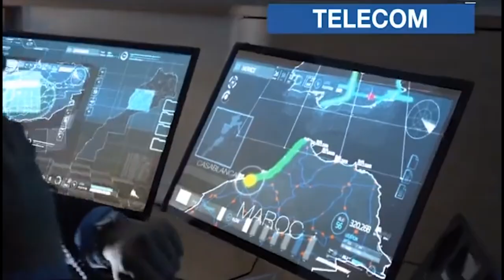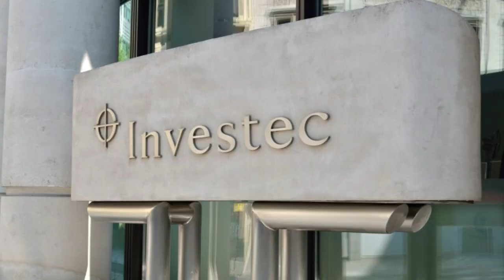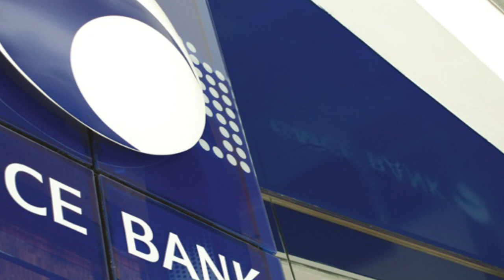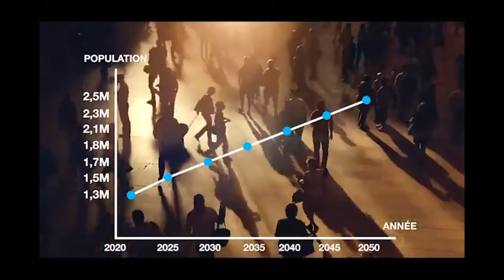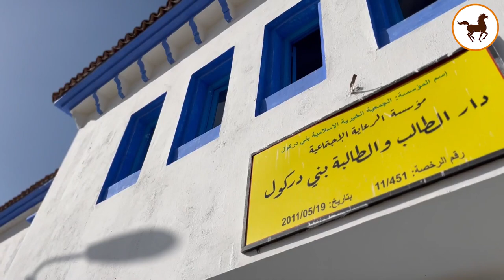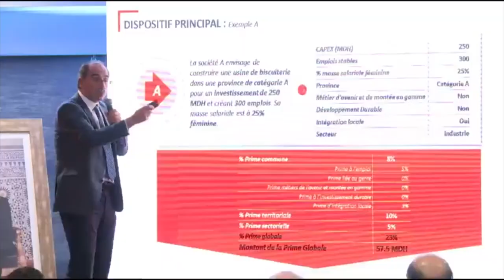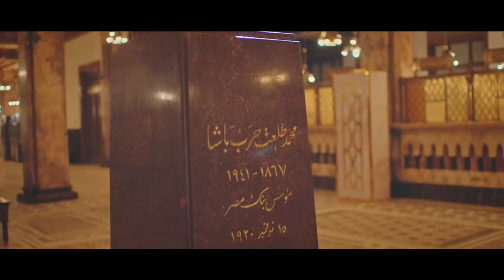Top 10 Largest Banks in Africa 2023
The banking industry in Africa is rapidly developing despite 57% of the population being unbanked. According to statistics in 2022, 456 million adults were expected to possess a bank account, a significant increase from the 2017 statistics which reported that only 298 million African adults utilised bank accounts. African business claims that African banks have managed to bounce back profit-wise after the COVID pandemic. African banks are small by world standards, holding less than 1% of the World Bank's total capital. However, African banks outperform almost all other regions in terms of profits. They earn twice as much as expected for their size, contribute 2% to global profits, and deliver a 20% return on investment. This is the third highest level in the world. This report uses measured assets, cash, equities, and business interests to arrive at the ranking of the banks. I will now list the top ten largest banks in Africa starting from the bottom up to top.